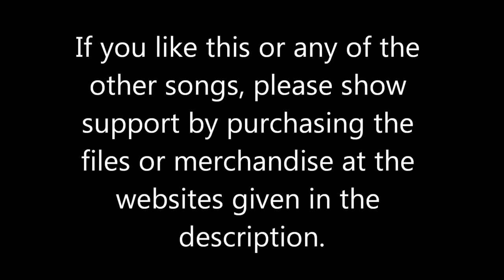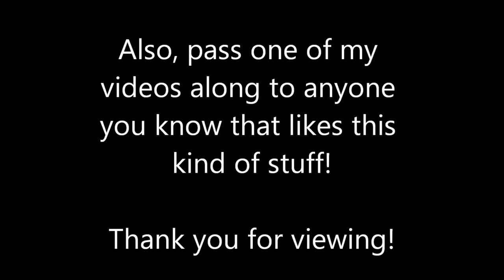[5/8] Kenneth Oppel music - "Readiness for the Worst" - Dark Sounds - April 21, 2012